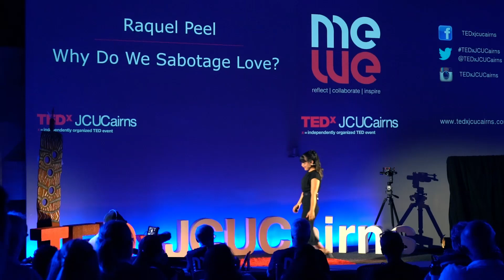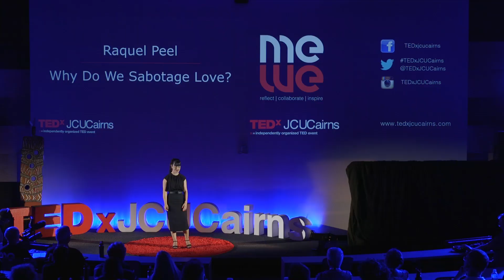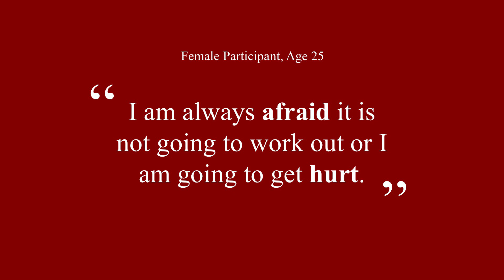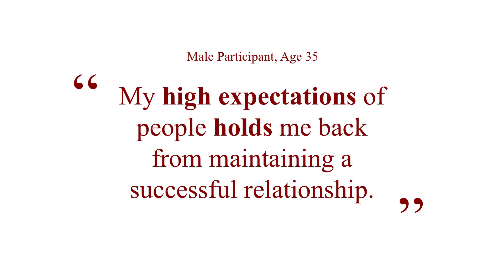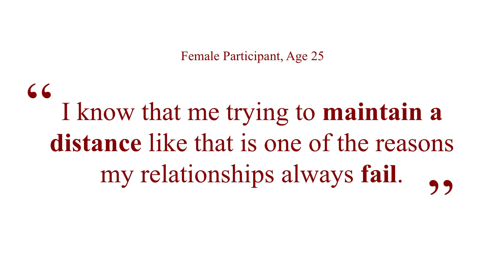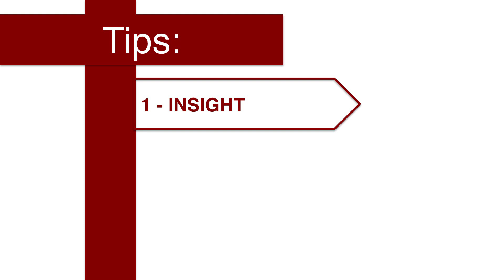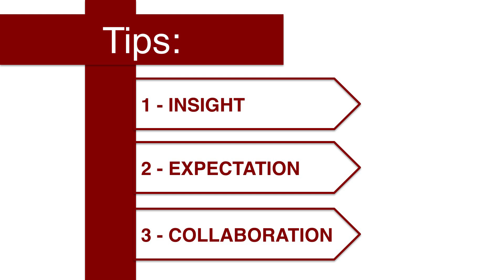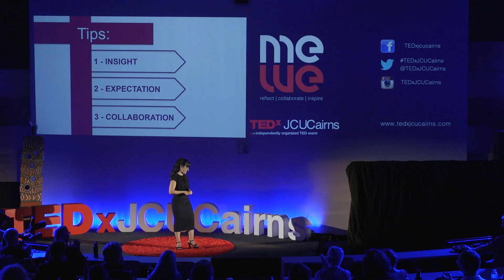Why do we sabotage Love? | Raquel Peel | TEDxJCUCairns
For many, Love is failing as a lot of us are guilty of self-sabotage! Raquel Peel studies romantic relationships. In a poignant, deep, and insightful talk, she shares the results from her research and her own journey of self-sabotage. This talk will instigate you to turn the lens on yourself and your own behaviours in relationships. Raquel Peel is currently doing a PhD and is a lecturer at James Cook University. She holds a Bachelor of Psychology with Honours and a Bachelor of Arts with double major in Art History and Music. She has conducted research in suicide, bullying, stigma, religiosity, rural health, and romantic relationships. This talk was given at a TEDx event using the TED conference format but independently organized by a local community.